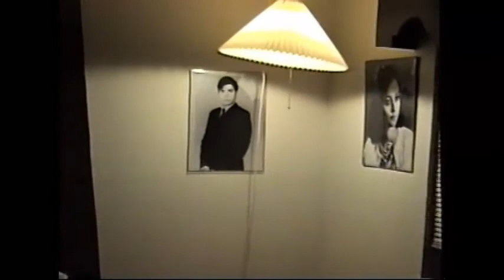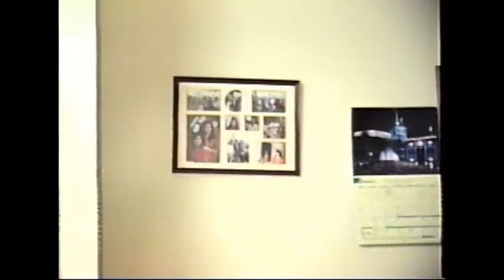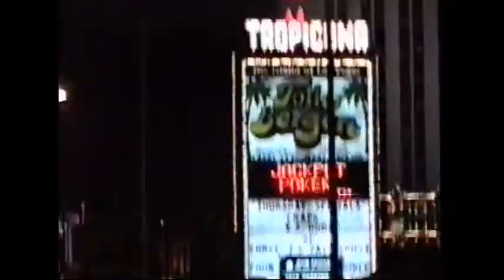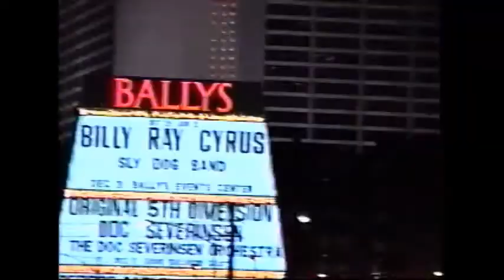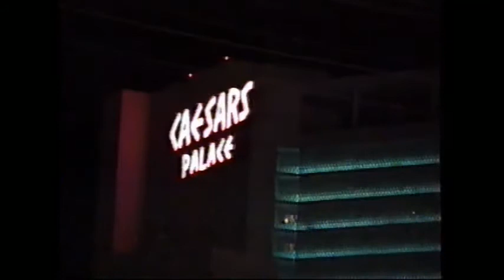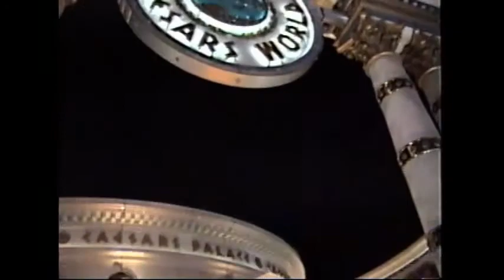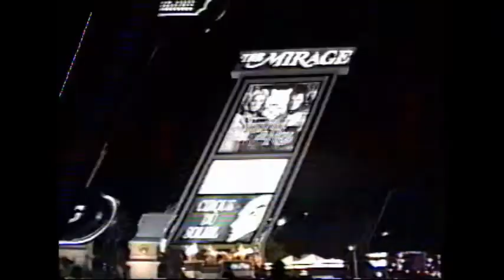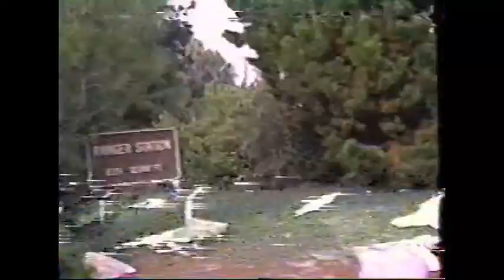Feroz & Ghazala Visit California and Las Vegas in the 90s